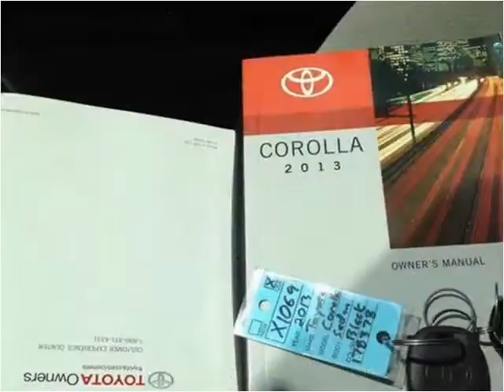2013 Toyota Corolla Used Cars Greenville NC